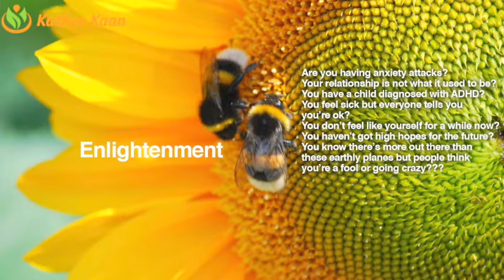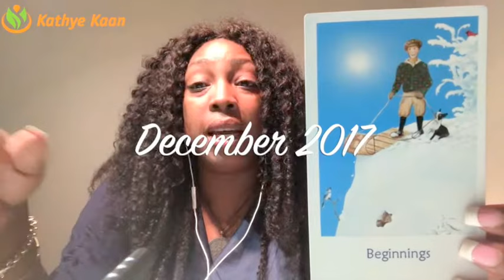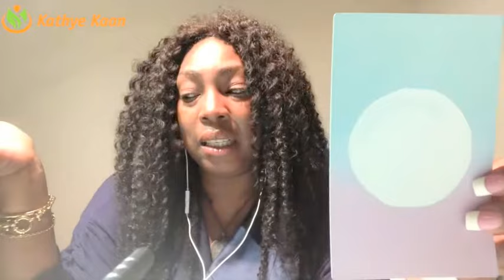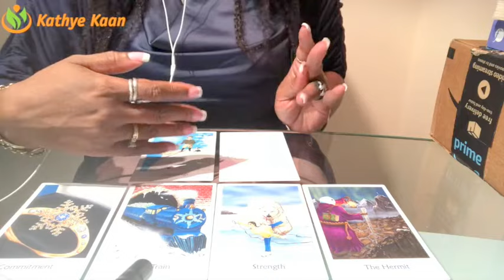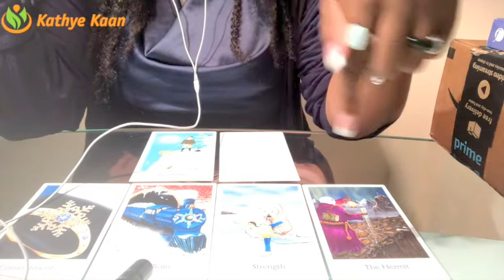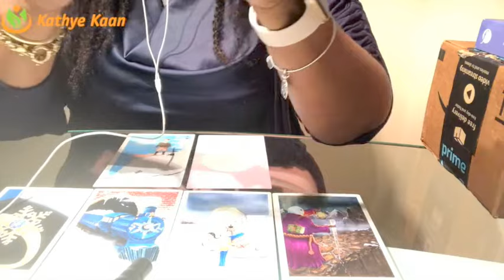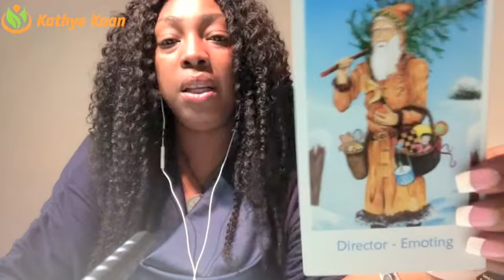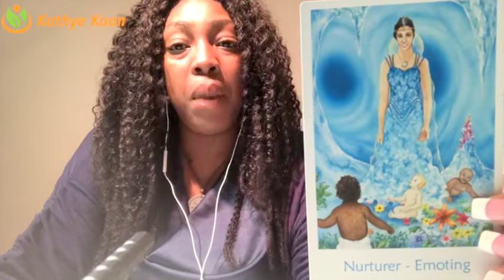GENERAL FORECAST DECEMBER 2017 💝NEW BEGINNING